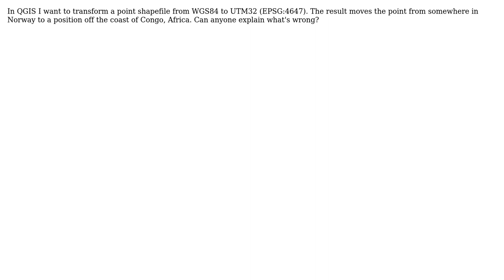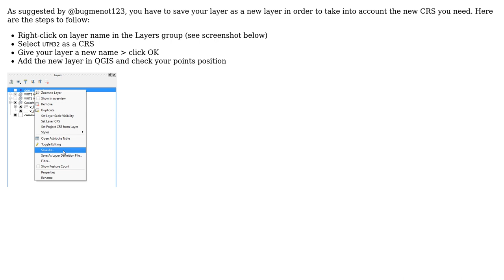GIS: Reprojection issue from WGS84 to UTM32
With thanks & praise to God, and with thanks to the many people who have made this project possible! You are responsible for your own actions.